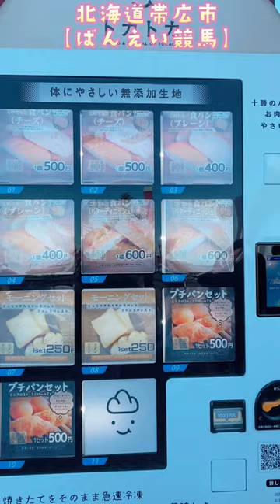北海道帯広市🐎ばんえい競馬vlog パン屋さんが美味しすぎた✨ 2024.2月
下駄箱から携帯を見つけるアラフォー嫁と
冷蔵庫に財布をしまうアラカン姑のチャンネルへ
ようこそ。
全てがこんなふうですから　いい感じの二人です❣️

私たちを見つけてくれてありがと！
ゆっくりしていってねぇ😊😌